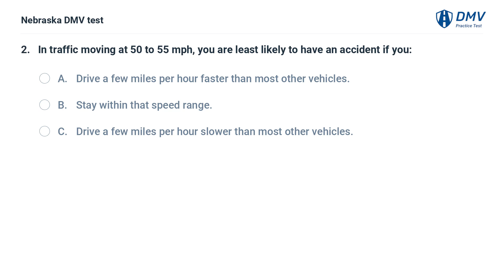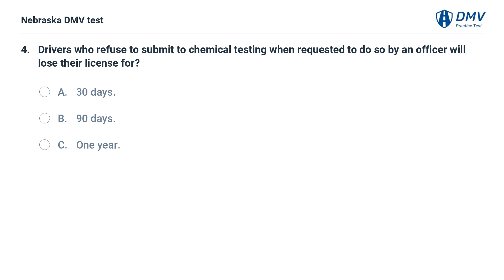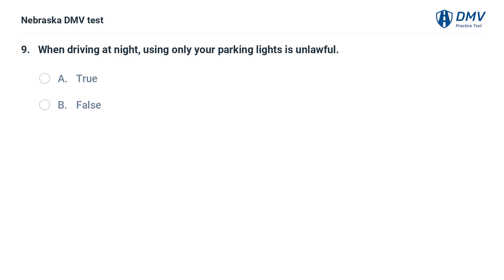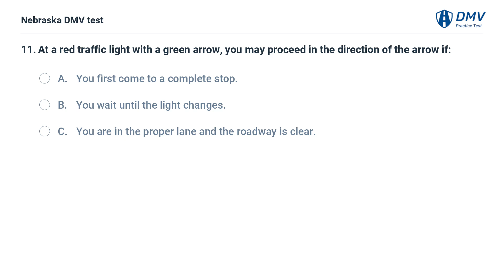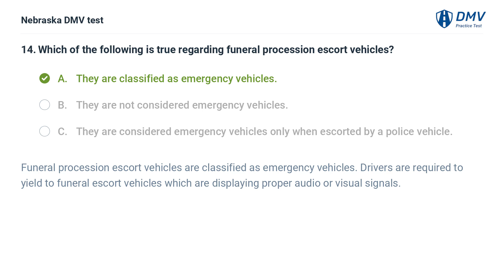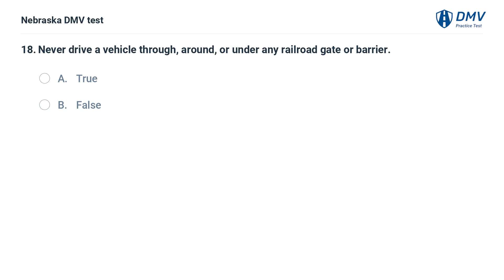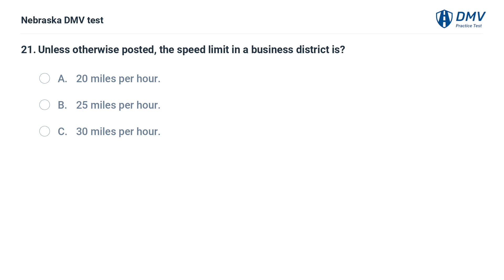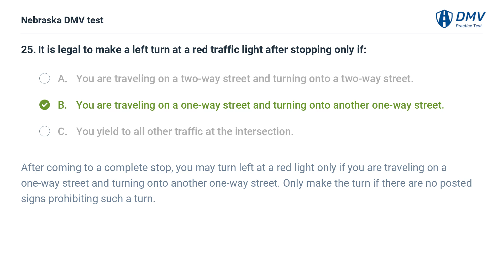2023 Nebraska DMV Practice Test #4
Introduction: 00:00
Question 1:  00:06
Question 2:  00:27
Question 3:  01:21
Question 4:  02:00
Question 5:  02:41
Question 6:  03:26
Question 7:  04:22
Question 8:  05:15
Question 9:  05:52
Question 10:  06:19
Question 11:  07:12
Question 12:  07:56
Question 13:  08:34
Question 14:  09:19
Question 15:  10:01
Question 16:  10:45
Question 17:  11:23
Question 18:  11:43
Question 19:  12:09
Question 20:  12:46
Question 21:  13:17
Question 22:  13:34
Question 23:  14:15
Question 24:  14:59
Question 25:  15:23